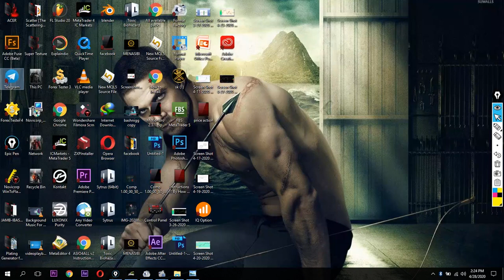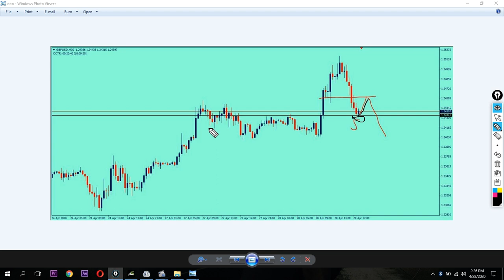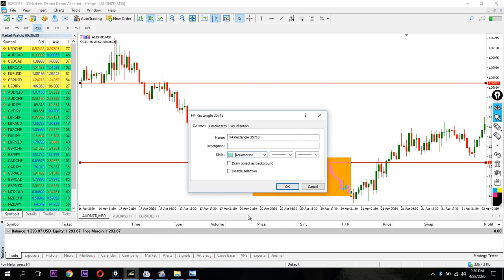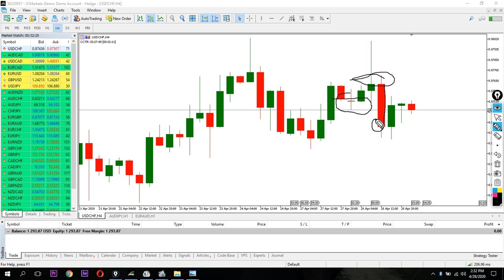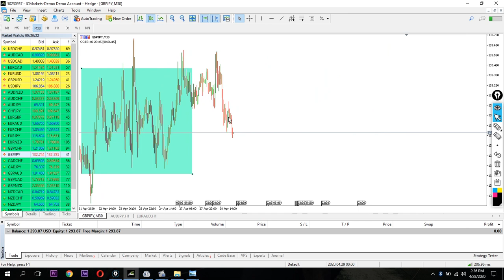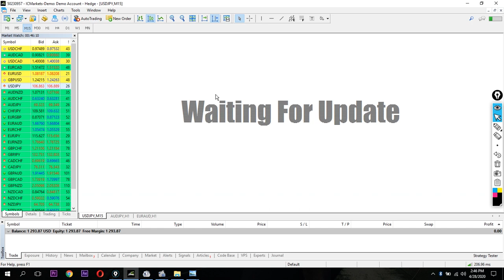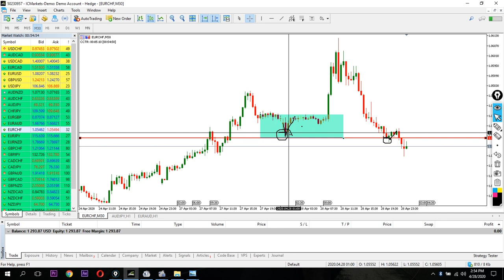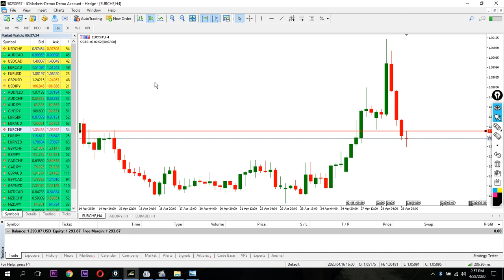Amfani da Multiple Time Frame